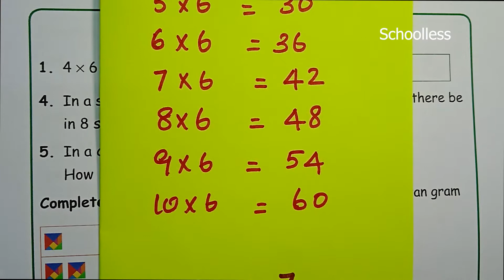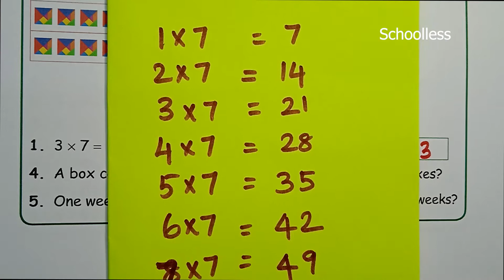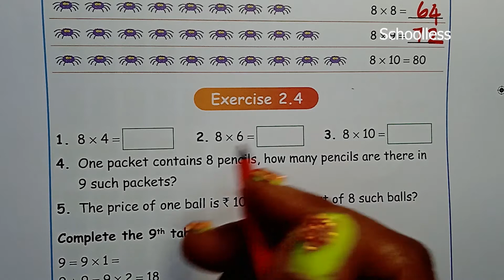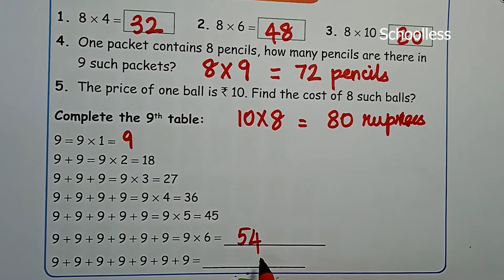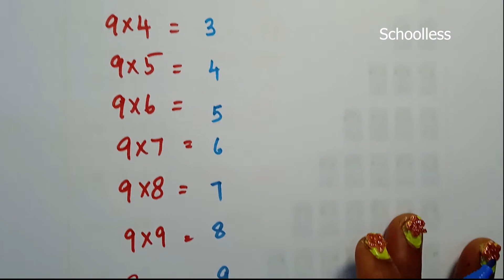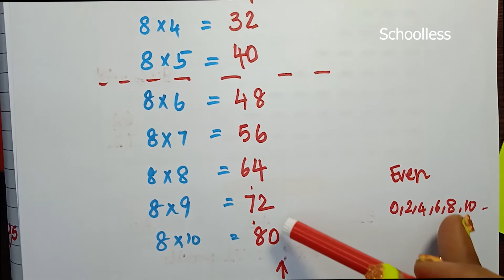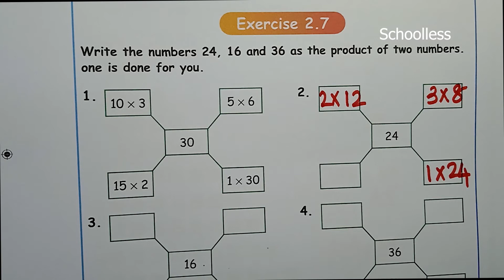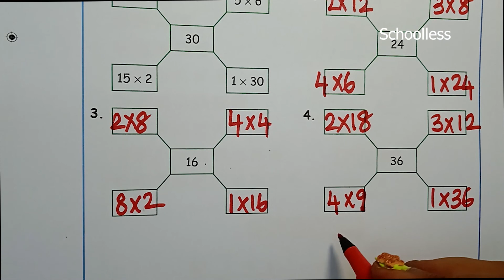4th Std ,Maths|Term 2|Unit 2|NUMbers| Exercise 2.2 MULTIPLICAION ANSWERS|Schoolless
Class 4,Maths|Term 2|Unit 2|NUMbers| Exercise 2.2 MULTIPLICAION ANSWERS|Schoolless

4th std Maths,4ஆம் வகுப்பு .Class 5 Maths,Class 4,Book Question,Answers for Book Questions, Tamil explanation